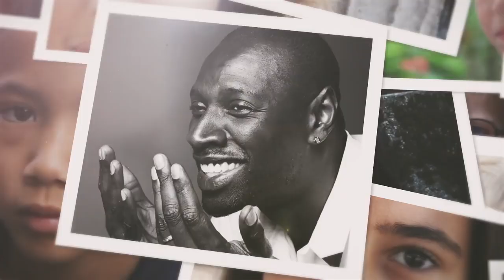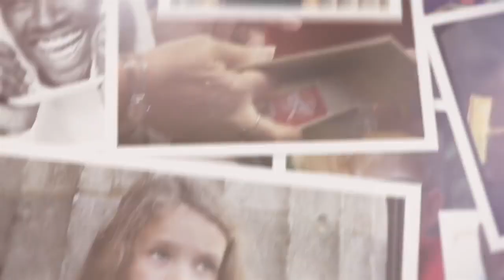Génération Enfoirés La chanson des Restos faite un don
1 don de meme 0.99 cts sa aide merci a vous